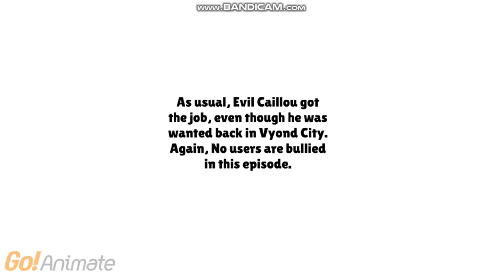Evil Caillou For Hire Episode 24: Behavior Card Day Teacher Part 1